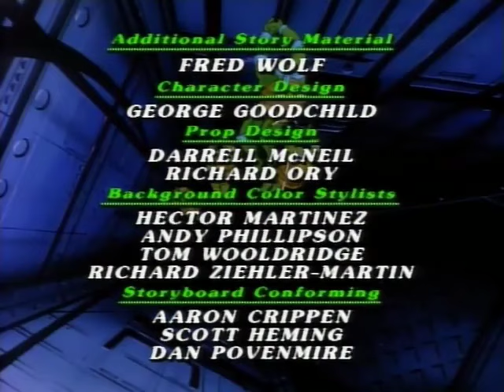Teenage Mutant Ninja Turtles S05E12 Donatello's Duplicate